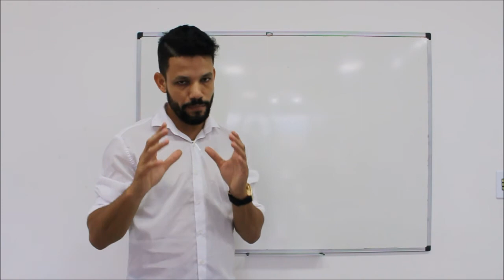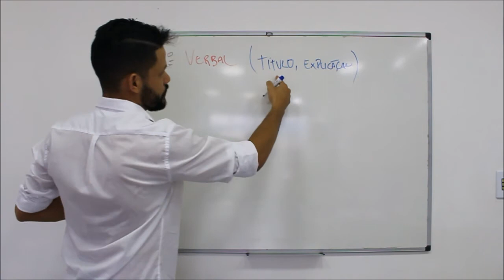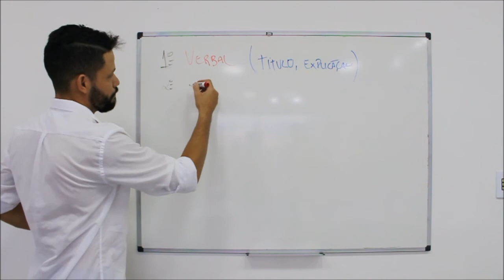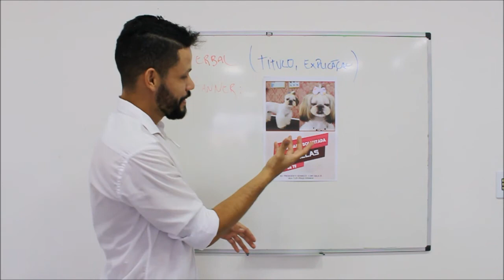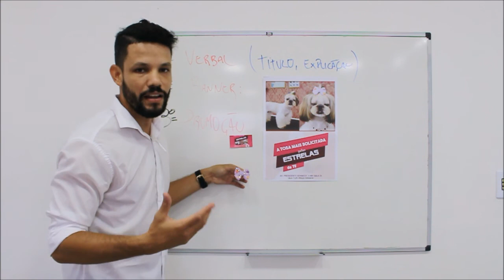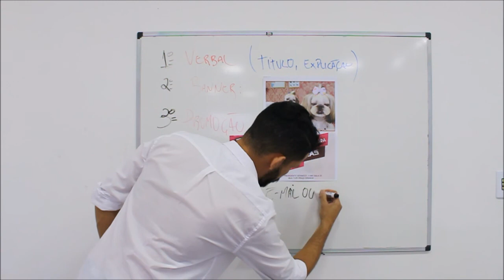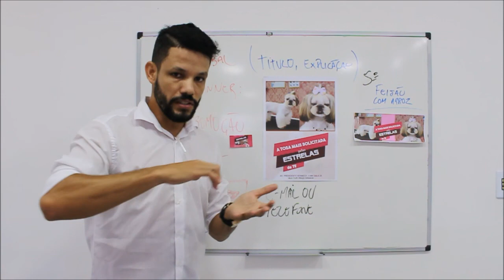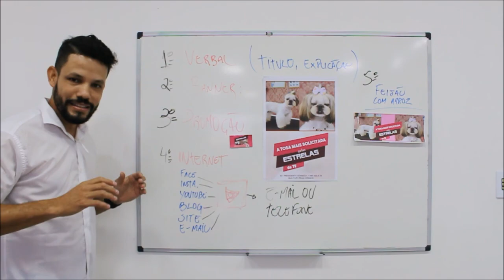5°Passos para alavancar vendas do serviço do seu banho e tosa (infalível).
Power Class é um programa de treinamento interativo com 50 horas (3 dias), presenciais , que ensina passo a passo, com muita riquesa de detalhes, como fazer clientes baterem na porta do seu negocio!

1-Usamos um conjuntos de ferramentas que irão criar um único processo padrão de vendas e serviços para alavancar seu negocio.

2-Criar todo o processo de padronização, físico e digital do zero.

Todo o programa é baseado na geração de resultados atrás da tomada de ação.  O power class ó aprendizado colocado na prática gerando resultados acima da média.

O power class é um programa extenso e extremamente detalhado com mais de 50hs de conteúdo, que acompanha uma grande gama de material didático entre apostila e vídeos. Além disso, a (PC) conta com apoio de profissionais especializado em: Prestação e organização de serviços para banho e tosa, Gestor de negócios, Fotógrafos, especialistas em mídias sócias, web designer,  CEO em buscadores, Marketing e Profissionais de banho e tosa. Tudo isso, para ser colocado em pratica nos 3 dias de evento!

22 anos de carreira no segmento pet. Fred Paschoal, recebe o titulo dados pelos seus alunos de "MESTRE" com o vasto conhecimento como profissional de banho e tosa, professor, handler (Apresentador de cães em competição de conformidade e beleza canina), competidor de grooming, colunista de revista do segmento, palestrante, vencedor do primeiro reality show com tosadores do canal de TV SBT (2009) Profissona Groomer em Orlando (EUA) entre outros...

Hoje divide se tempo entre liderar a Pet School (Instituição de ensino ) Helpgroomer, Salão de banho e tosa e duas vezes por ano ensinar Power class para duas turmas de empreendedores. o workshop é um treinamento expresso e introdutório feito sob medida para todas as pessoas que desejam conhecer os

O que será apresentado no Power Class?

- Organização dos serviços de banho e tosa;
- Criação de serviços agregados;
- Treinamento da equipe da empresa;
- mídias socias;
- Sites, blogs, google, e outros buscadores;
- Fografia pets
- Vídeos

as vagas são limitadas!

os interessados devem ficar atentos quando receber o e-mail sobre inscrições do Power Class!

"Fred Paschoal - Todos os medos, incertezas  e a falta de resultados serão exterminadas nesse perfeito programa que é o Power Class"